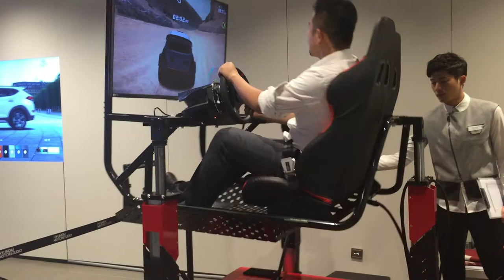[사진삼촌] 코액스 coex 내 현대자동차 운전체험 hyundai i20 racing game